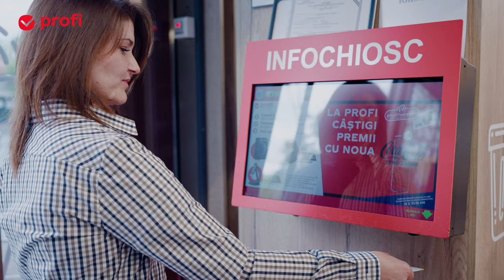La Profi e mai simplu să aplici pentru un loc de muncă stabil, aproape de tine!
Găsește-ți și tu jobul care ți se potrivește!